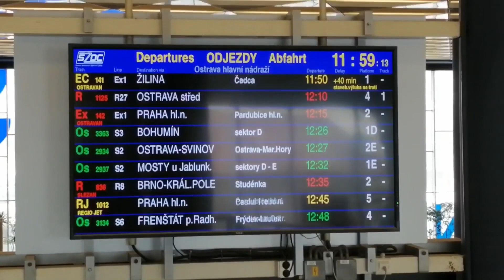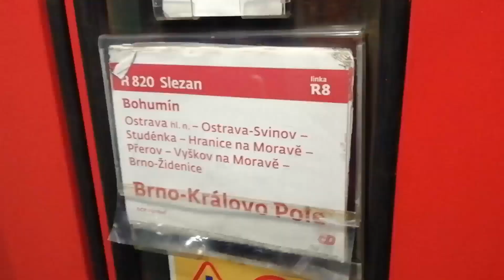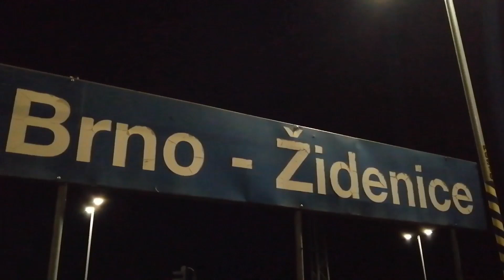Konec rychlíků ČD na R8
Poslední den provozu rychlíků "Slezan" ČD na lince R8. Ve videu je zachyceno také hlášení z Ostravy (domluveno s operátorkou). Natočeno dne 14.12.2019, následující den již vyjely na linku vlaky RegioJetu.
0:00 Křižování rychlíků v Nemčicích nad Hanou
0:23 Ostrava hlavní nádraží
0:31 hlášení R 831 Slezan (přijede)
1:01 hlášení R 832 Slezan (přijede)
1:31 příjezd R 831 Slezan
3:20 příjezd R 832 Slezan
3:33 hlášení R 831 Slezan (přijel; nádražní znělka "Už ty pilky dořezaly, už ty mlýnky domlely")
4:13 hlášení R 832 Slezan (přijel; noční verze znělky)
5:03 odjezd posledního R 820 Slezan ze Židenic směr Královo Pole
Spolupráce: Vojta13135